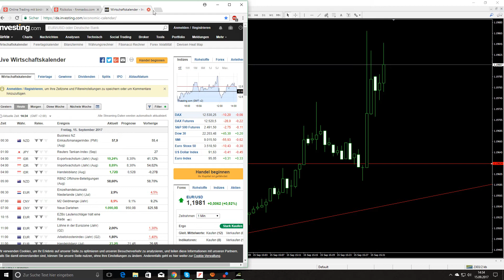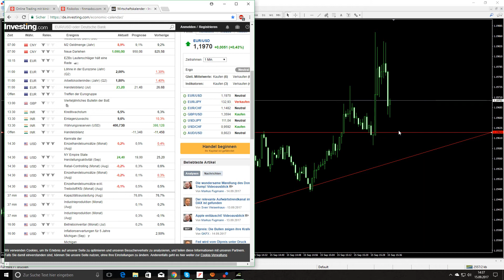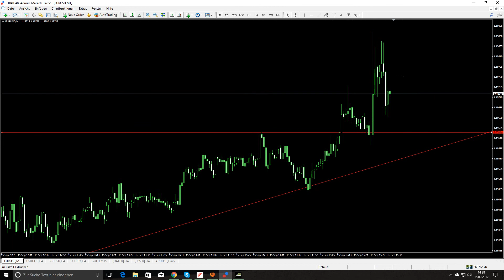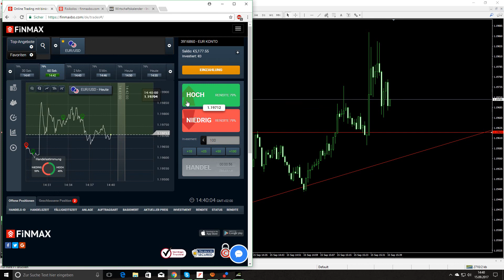Binäre Optionen für Anfänger Strategie bei FiNMAX Wirtschaftsnachrichten ohne Risiko handeln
Risikowarnung: der Handel mit Binären Optionen, Forex, Kryptowährungen oder CFD kann nicht für jedermann geeignet sein, so stellen Sie bitte sicher, dass Sie die Risiken vollständig verstehen. Dieses Video ist keine Anlageempfehlung.